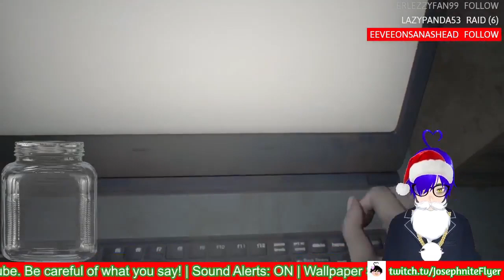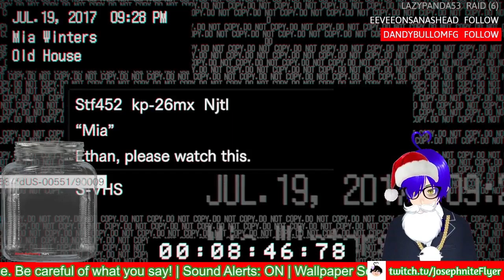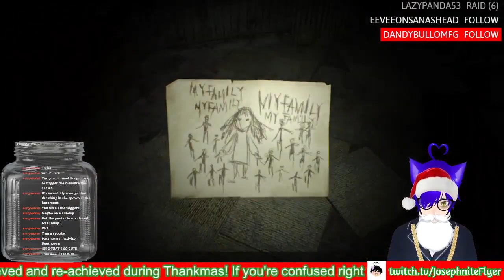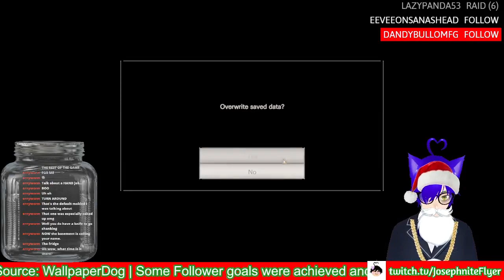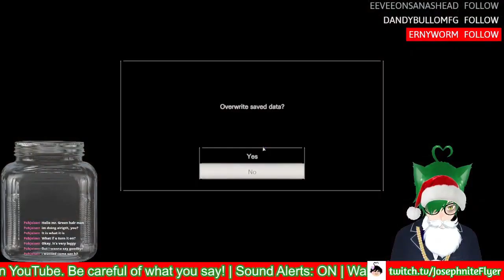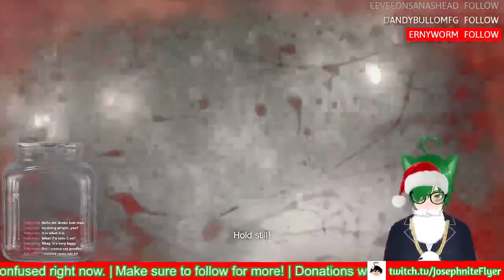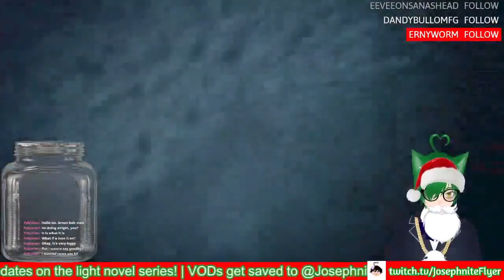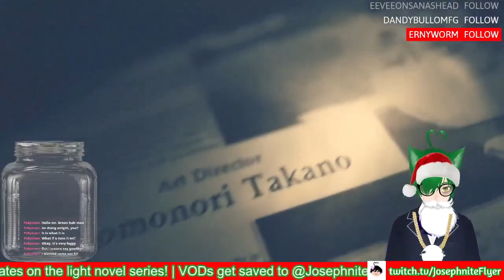Resident Evil 7 (Full Streams Playthrough)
Sorry if it only seems like I'm making movie after movie, after editing through a bunch of the old VODs and trimming out silent moment and breaks I've realised that there were a few games that I never made Full Streams Playthroughs for so yeah!

✱ Featured: Resident Evil 7 Biohazard